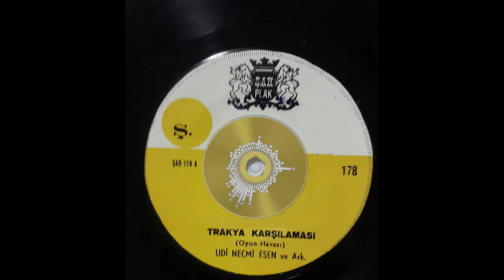Udi Necmi Esen - Harmandalı